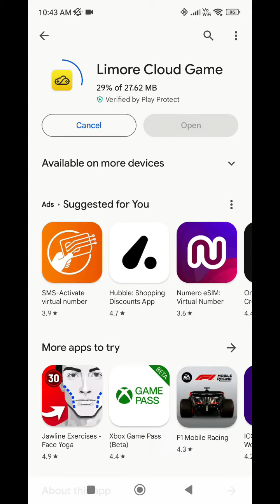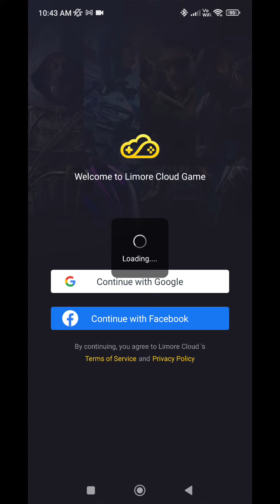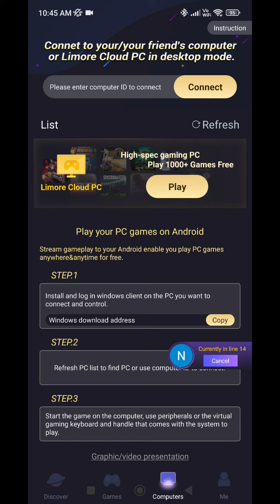How to use Pc on Mobile For 100% Free no cost 😚 part 1